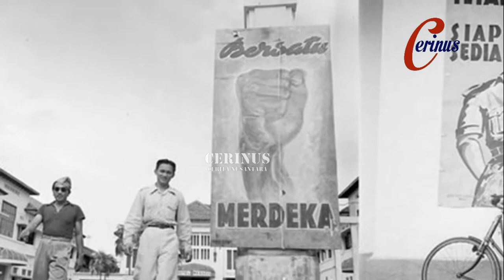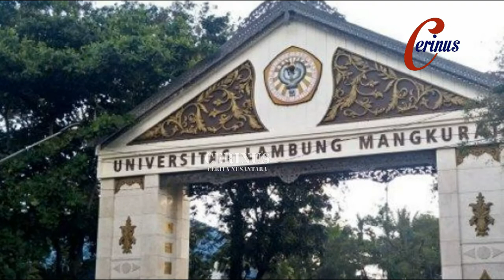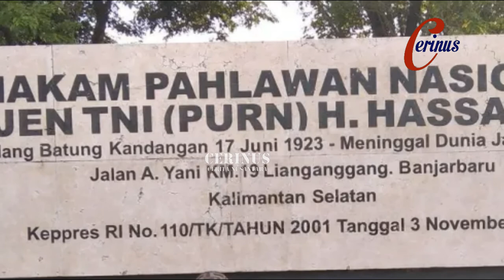Hasan Basry - Bapak Gerilya Kalimantan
Hasan Basry merupakan pahlawan nasional asal kalimantan selatan yang dijuluki Bapak Gerilya Kalimantan